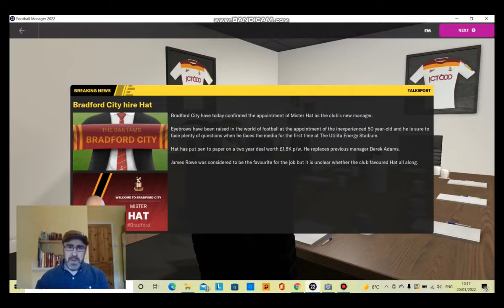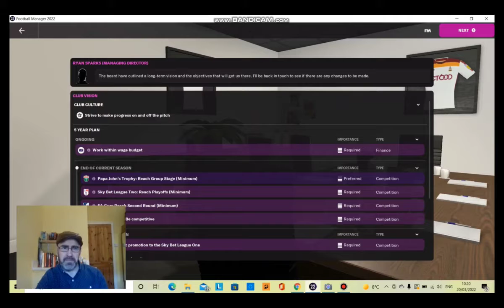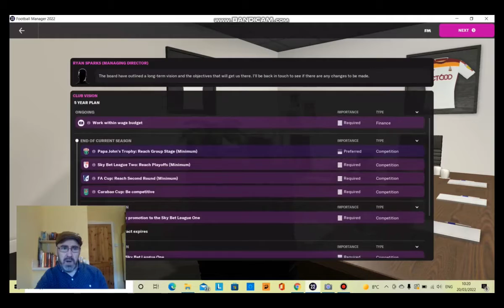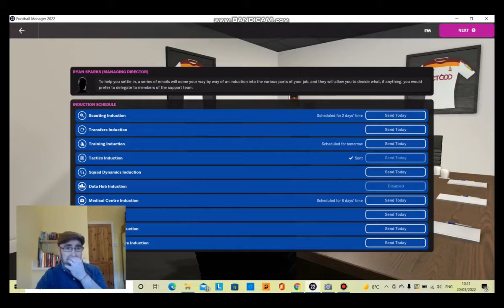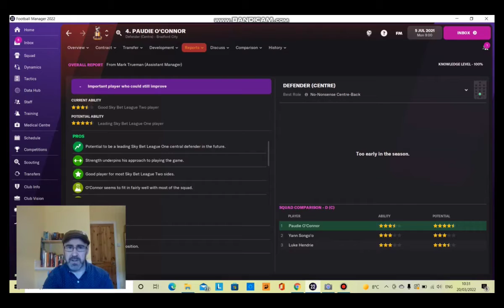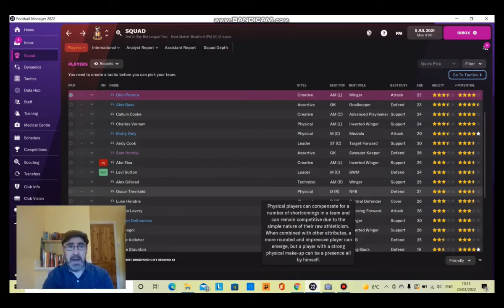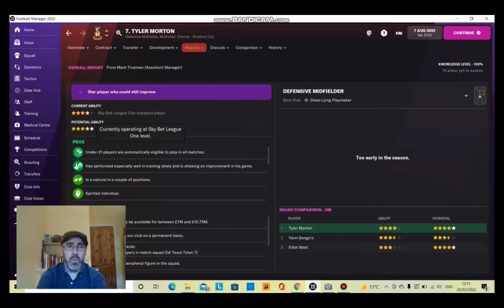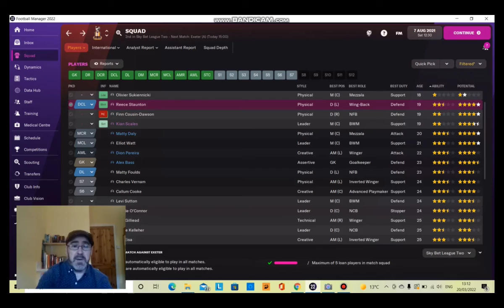Bradford City Rebuild - Episode 1 From league 2 to glory - fun gameplay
Football Manager 2022 The journey begins, to take Bradford City from League 2, back to the glory days of old. We have the passion, the commitment and time. lots of time. We also have a big stadium and lots of fans. but no money.
Join Mister Hat and Bradford City on a trip back to the top.